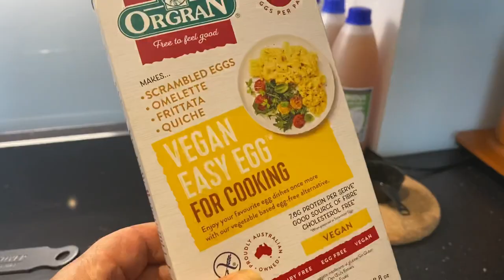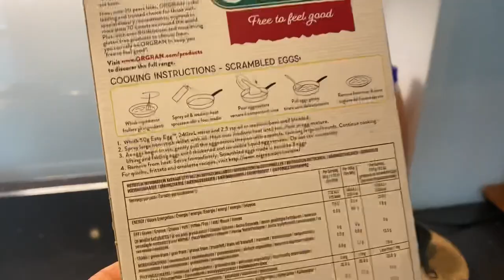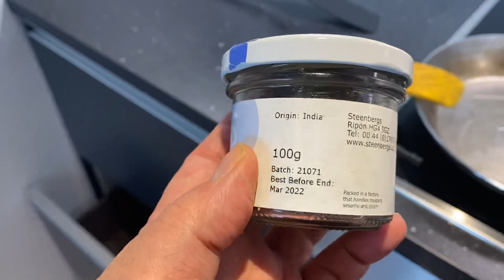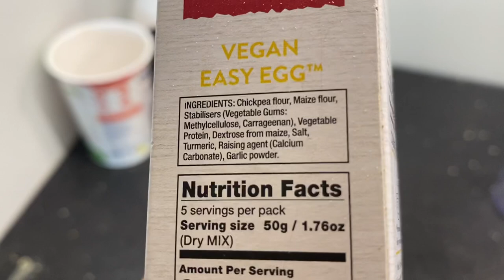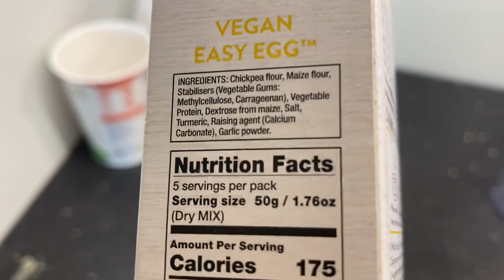Nyt kokkaan munakkaan! 18. syyskuuta 2020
Vegaaninen munakas. Mistä se on tehty ja miten se tehdään?
De Buyer paistinpannulla senkin tekeminen onnistuu.
Vegaanisen munakkaan tai letun voi tehdä kikhernejauhoista tai  kuten tällä kertaa, valmista pakkauksesta munakasaineksia.